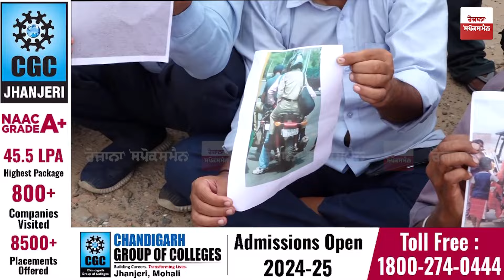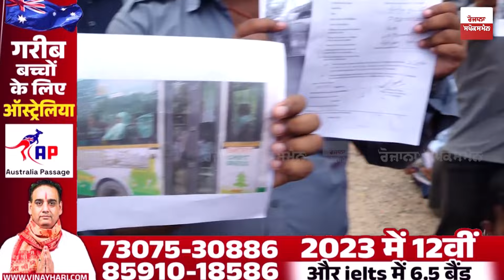25-25 ਹਜ਼ਾਰ ਦੇ ਹੋ ਰਹੇ ਆਟੋ ਦੇ ਚਲਾਨ, Cab ਵਾਲੇ ਵੀ ਕਰ ਦਿੱਤੇ ਵਿਹਲੇ ਤਾਮਿਲਨਾਡੂ-UP ਦੇ ਵਹੀਕਲ ਚੰਡੀਗੜ੍ਹ 'ਚ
25-25 thousand auto challans, cabs have also been idle
Tamil Nadu-UP vehicles picking up passengers in Chandigarh!